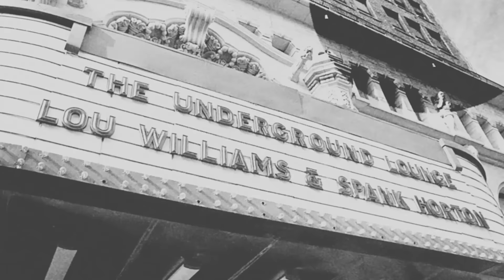Live from Atlanta's Magic City strip club with owner Mr. Magic, Juju, Lou Will and Spank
Lou and Spank sit down with the icon, Michael “Magic” Barney, and his son Juju for an exclusive conversation at the Magic City strip club in Atlanta. They discuss Mr. Magic's journey from a promising football talent to the creator of a cultural phenomenon. This conversation delves into Magic City's transformative role in Atlanta, from its inception to its current status as a cultural beacon. Discover the origins of its renowned kitchen, the unique legacy that its established within the community, and gain an intimate look at the influence and enduring spirit of Magic City.

Join Lou and Spank on the Underground Lounge every week for candid conversation that span music, comedy, sports, and family.

Follow the Underground Lounge on social media and wherever you listen to podcasts: